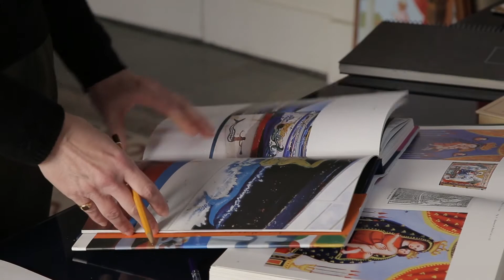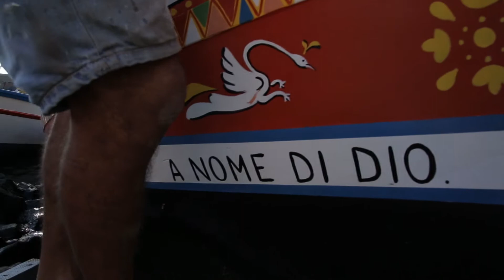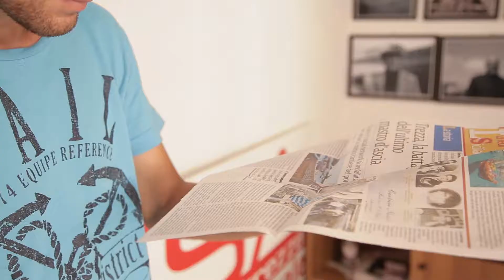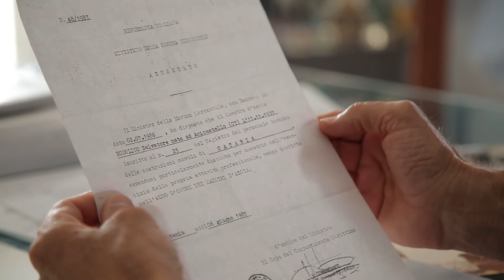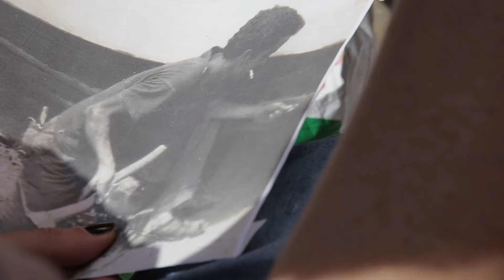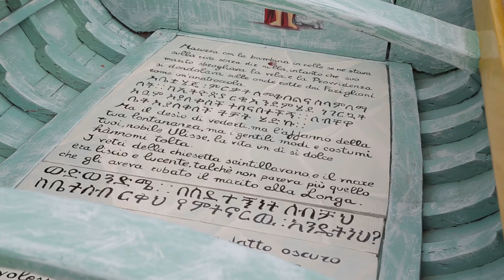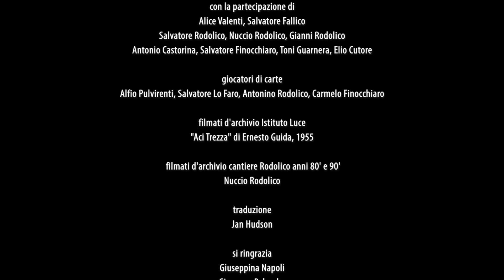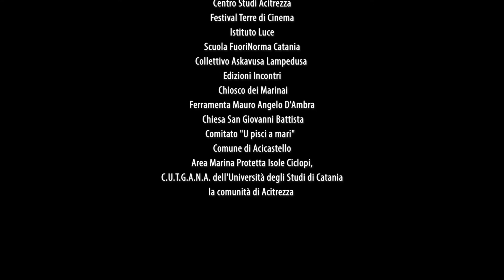Alice dipinge un gozzo al cantiere Rodolico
SINOSSI
Come in tanti altri luoghi del mondo, ad Acitrezza, in Sicilia, in uno dei porticcioli più conosciuti d'Italia, si consuma ancora una volta la lotta tra il nuovo e la tradizione, tra la scomparsa e la salvaguardia di un territorio, dei suoi abitanti e della sua identità.
Un’ artista, cresciuta in una bottega di maestri pittori di carretto siciliano, immagina di dipingere un gozzo tradizionale. Una piccola imbarcazione in legno ancora oggi utilizzata nella pesca e nel turismo, uno strumento vivo, diverso dal tradizionale carretto siciliano, destinato ormai alla conservazione della storia. I suoi fianchi (sponde) sono una tela vergine, eppur già densa delle suggestioni che il Mediterraneo porta con sé: fonte di sussistenza, strumento di evasione e scoperta, simbolo di salvezza ma anche di tragedia.
Alice Valenti alla ricerca di un gozzo incontra Acitrezza e il cantiere Rodolico. La famiglia dei maestri d'ascia, attivi fin dalla fine dell'800, è depositaria di una tradizione antica su cui si delinea l'identità e il futuro di Acitrezza. Un documentario sulle scelte di una piccola comunità e la sua sopravvivenza. La storia di un gozzo, della ricerca di un artista e del mondo che li circonda.

Alice, in visita al paese, incontra un gruppo di amici al chiosco dei marinai, ai piedi della chiesa di San Giovanni Battista, nella piazza del paese. Si sta seduti di fronte al porticciolo e al mare, contemplando la bellezza arcaica, poetica di quel luogo, teatro delle gesta di eroi d’altri tempi, set di Verga e Visconti, riserva naturalistica con i “titani del mare”.
E proprio in quei pochi secondi di contemplazione, in quell’attimo in cui la luce si corica sulle rocce di lava calde e graffianti, che Alice decide di dipingere un gozzo, una piccola imbarcazione in legno di cui il porto conserva ancora alcuni esemplari, storico mezzo di sussistenza per qualunque luogo di mare, traccia di un mondo marinaro piccolo e semplice. E' in quegli stessi secondi noi decidiamo di documentare il lavoro di Alice e la vita che gira intorno al Cantiere Rodolico, un mondo che rischia di scomparire insieme all'identità di un intero paese costruito su antiche maestranze come il prezioso lavoro dei maestri d ascia, la pesca tradizionale, un turismo erede del gran tour, la vita di una comunità e il suo legame con il mare.
Il nostro documentario vuole essere un contributo per un modello di sviluppo fertile, che nella tutela e nella valorizzazione del patrimonio ambientale, culturale, storico, vede le possibilità di un futuro economicamente sostenibile e produttivo.

REGIA: Riccardo Napoli, Vincenzo Drago
SOGGETTO: Alice Valenti, Salvatore Fallico, Vincenzo Drago, Riccardo Napoli